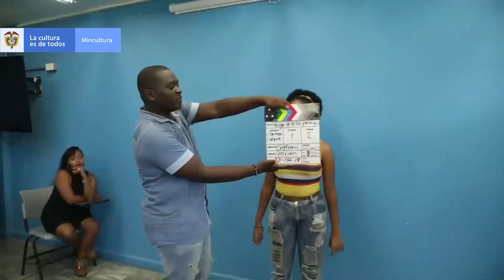Convocatoria Cultura en Movimiento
La ministra de Cultura, Angélica Mayolo, invita a todos los artistas, gestores y emprendedores culturales a ser parte de la estrategia CulturaEnMovimiento, a través de las convocatorias Comparte Lo Que Somos y Jóvenes en Movimiento. Los detalles en este video ⬇️

Recuerda que puedes consultar todos los requisitos para aplicar, ingresando a Bit.ly/ConvJov